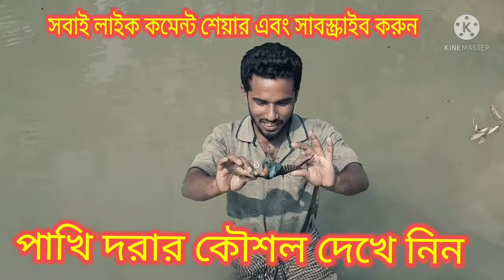Bird hatching techniques| bird hatching methods💙easy bird hatching পাখি দরার কৌশল🇧🇩 পাখি দরার পদ্ধতি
পাখি দরার কৌশল। পাখি দরার পদ্ধতি। সহজেই পাখি দরা। পাখি শিকার এ কেমন দরনের কৌশল।